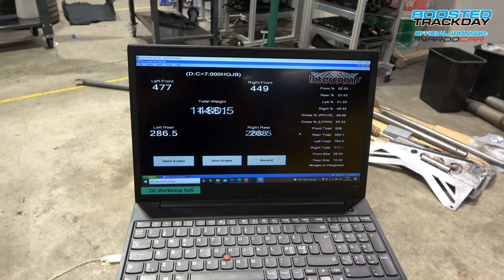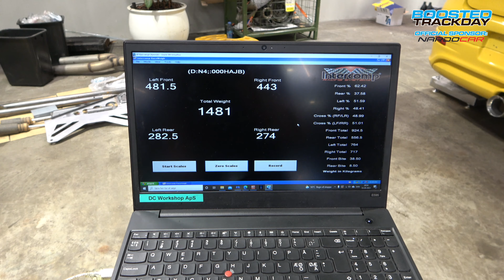Vi bygger en Trackday-bil – del 2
Vi er tilbage på værkstedet og i denne episode nørder vi med selve opsætning af bilen på conervægte, camberjustering osv. Vi skal også have startet bilen op med den nye Milltek udstødning.

Følg med i vores serie af videoer, hvor vi nørder stumper, teknik, opsætning og tester det hele af til nogle af landets mange trackdays.